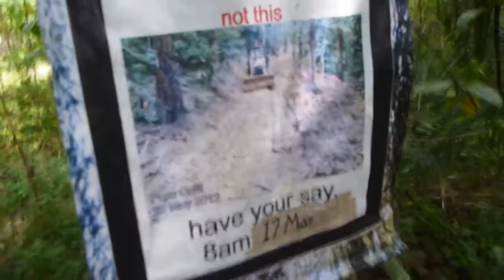Bukit Kiara : Running Reverse Office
What goes in my mind as I run Part 2